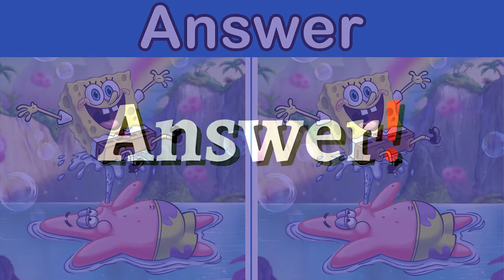Spot the differences SpongeBob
Your child must also love the SpongeBob series and has seen it many times. This time you can help him improve his intelligence by showing these puzzles.
You need to know that each picture has 3 differences that you have 60 seconds to find and then you will see the answer.
If 60 seconds is not enough for you or your child, it is better to stop the movie a little.
It’s better to know that SpongeBob SquarePants is an animated television series produced by American Nickelodeon. The broadcast of this animation started in 1999 and continues until now. Its 13th season started airing from October 2020. SpongeBob SquarePants is an American animated adventure comedy television series created by marine science instructor and animator Steven Hilgenberg for Nickelodeon.

Chapters:
0:00 Intro
0:30 First Puzzle
1:36 First Puzzle Answers
2:02 Second puzzle
3:11 Second puzzle Answers
3:34 Third puzzle
4:39 Third puzzle Answers
5:04 Fourth puzzle
6:10 Fourth puzzle Answers
6:35 Fifth puzzle
7:41 Fifth puzzle Answers
8:06 Sixth puzzle
9:12 Sixth puzzle Answers
9:37 End Screen